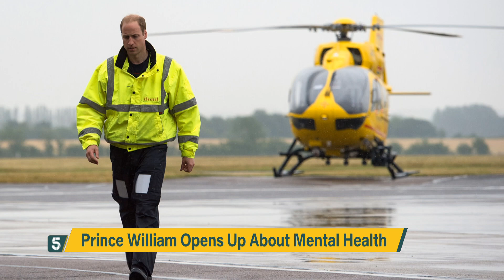Roya Nikkah on Prince Williams mental health podcast | 5 News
► Prince William has given one of his most candid interviews yet. In a podcast promoting the idea of walking to help mental health the future King shared memories of how his mother, Diana used music to soothe him and his brother.